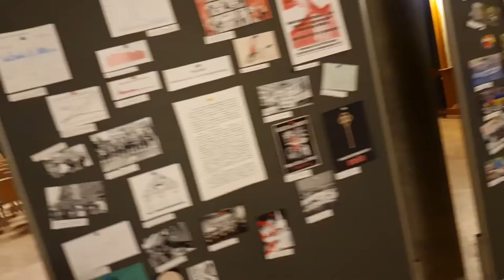Poesie Epic in Volkshaus Zürich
Transnational solidarity